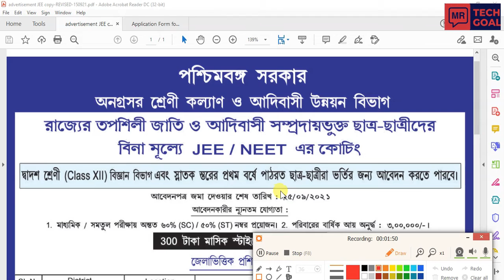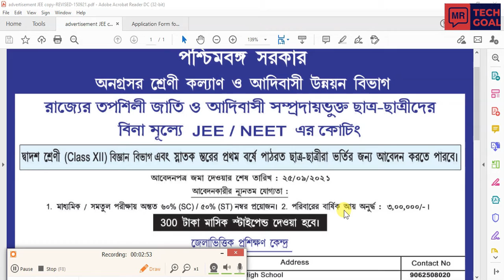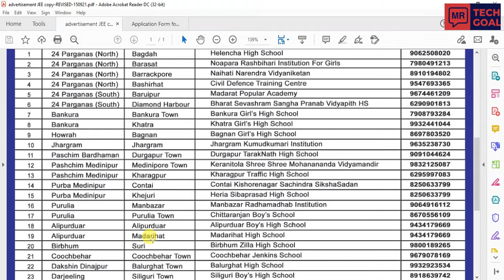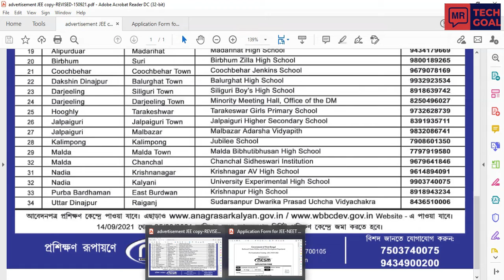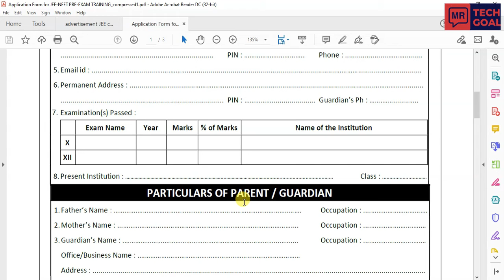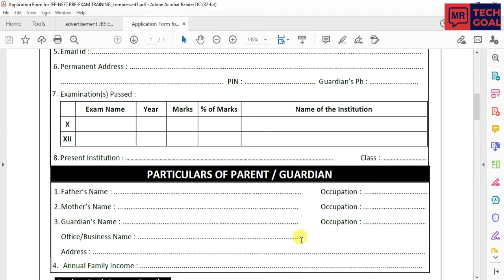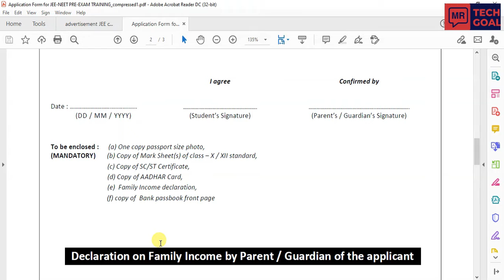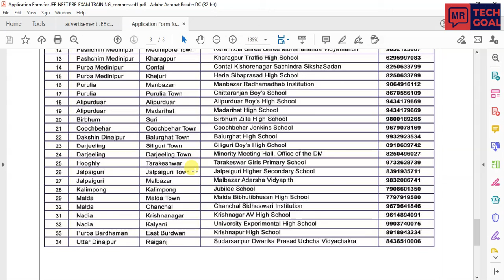Free JEE/NEET Coaching Centre 2021 | free neet crash course 2021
সম্পূর্ণ ফ্রীতে কোচিং দিছে পশ্চিমবঙ্গ সরকার ।
পশ্চিমবঙ্গের সমস্ত জেলায় তাদের সেন্টার রয়েছে ।

MR TECH GOAL Channel  job Related সমস্ত রকম খবর দেওয়া হয় । Frerlancer এর সব কিছু update দেওয়া হয় ।
কোনো টাকা invesment ছাড়াই Full-Time & Part-Time job এর
সব রকম খবর জানতে পারবেন ।